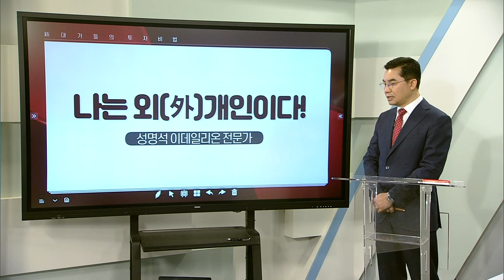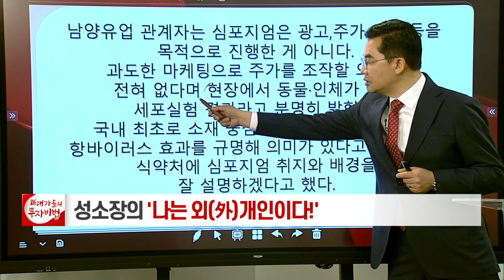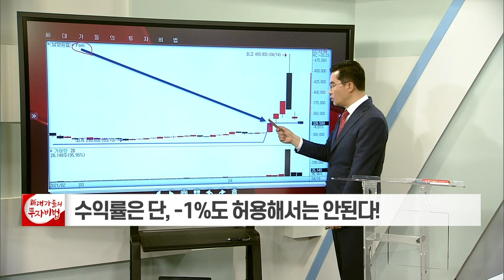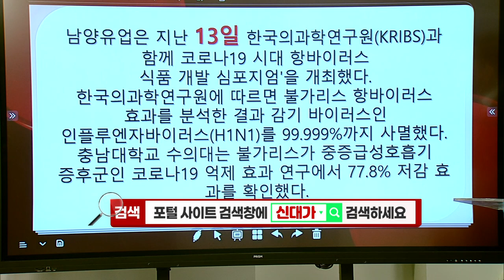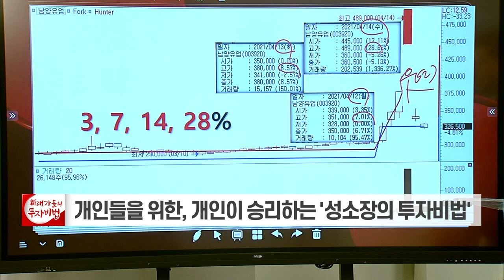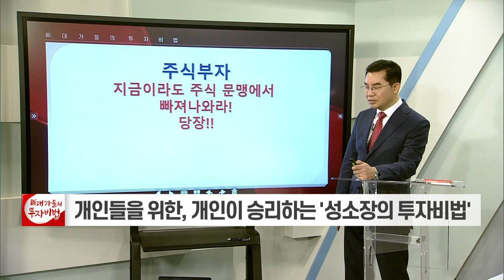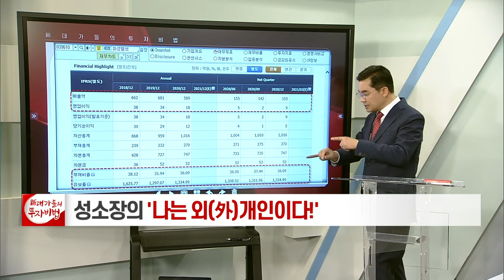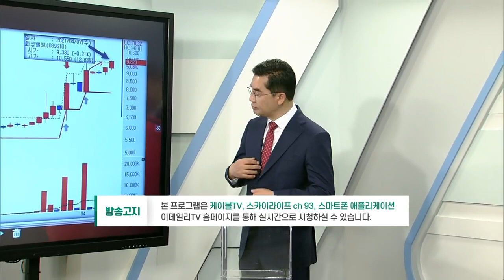성명석 소장의 나는 외(外)개인이다 7강_대가들의 투자비법 (20210421)